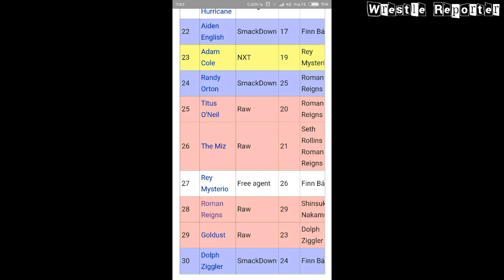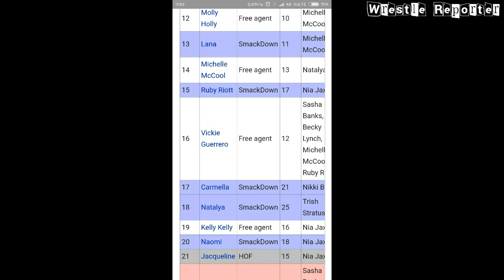Royal Rumble 2018 Results | Rey Mysterio Return In WWE | Shinsuke Nakamura Won Royal Rumble Match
This video is about :-
~ Royal Rumble 2018 Results
~ Rey Mysterio Return Royal Rumble 2018
~ Shinsuke Nakamura Won The Royal Rumble Match 2018
~ Asuka Won The Womens Royal Rumble Match 2018

Wrestle Reporter
- Reporter Prince